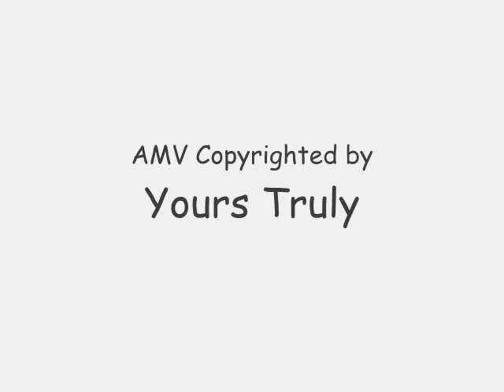RenRuki First Love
Blehlehs this crap was my first AMV from like a 2 or 3 years ago? Using WMM =='
Uploaded on my old account then made new account to meh.

RenRuki always & forever.

Anime: BLEACH
Pairing: Abarai Renji x Kuchiki Rukia
Song: First Love by Utada Hikaru